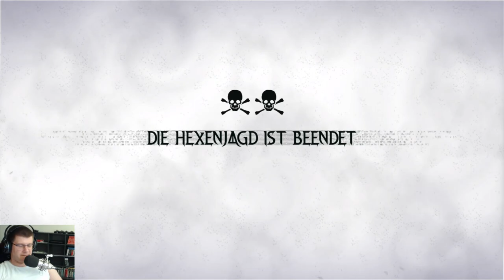Wir spielen Bayonetta 3 auf der Switch part 4/12